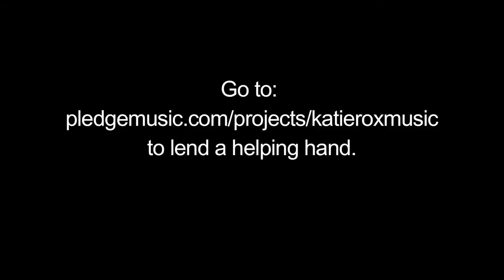Katie Rox new album - Pledgemusic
Help Katie Stay Katie!  to help me make my new album.